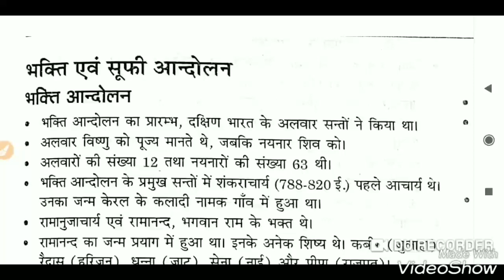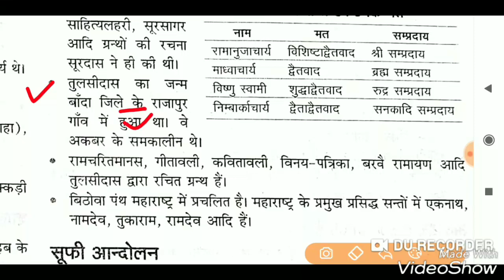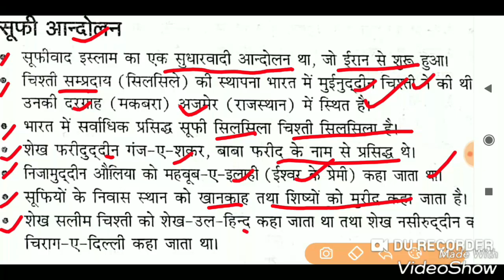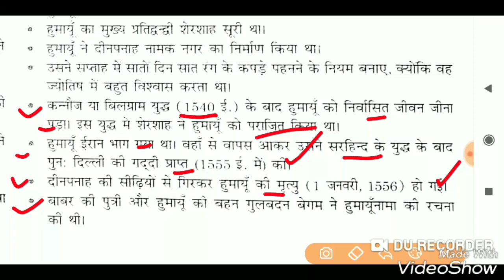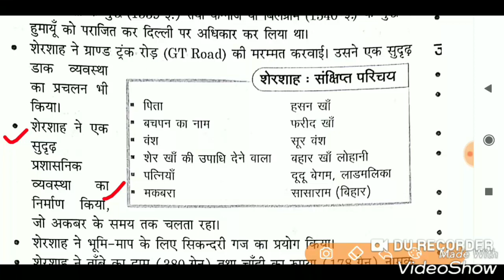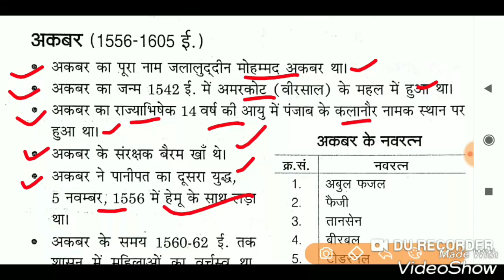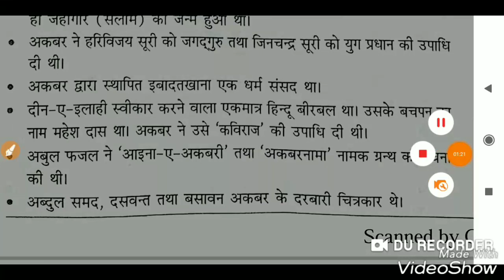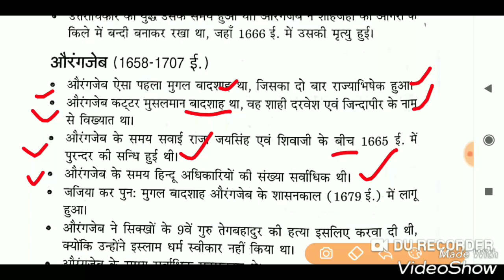Indian Navy Tradesman 2019 | History MCQ | मध्यकालीन भारत Part 02 | Gk in Hindi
Indian Navy Tradesman 2019 History MCQ.